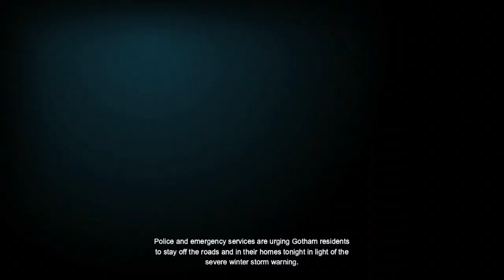Batman Arkham Origins 1: Ninja Skills!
NEW INTRO! Watch me play Arkham Origins as we wait for Arkham Knight!